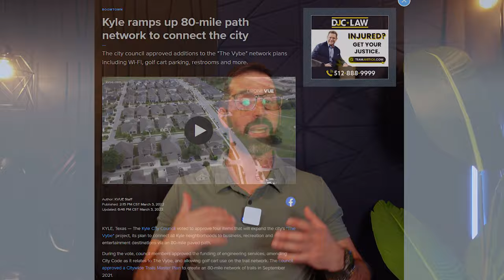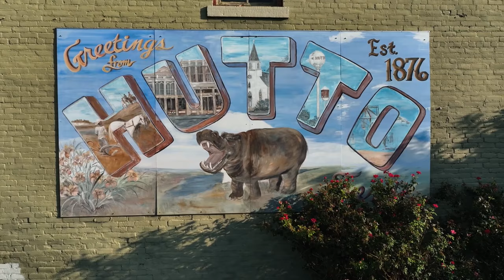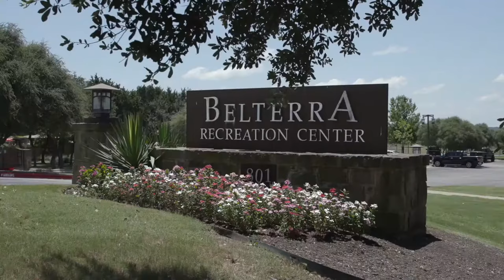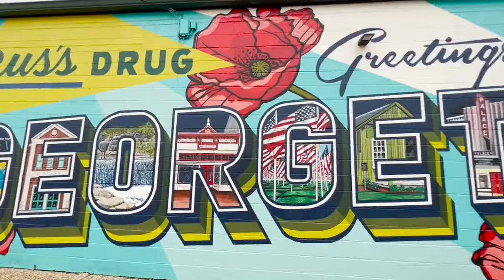TOP 6 SUBURBS To Live In Austin Texas [UPDATED NEW LIST]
TOP 6 SUBURBS To Live In Austin Texas [UPDATED NEW LIST]! If you're seeking the perfect blend of city access and suburban charm, join me as we uncover the best areas to live near Austin Texas. From family-friendly neighborhoods to cultural hubs, find your ideal suburban oasis just outside Austin Texas. Don't miss this insider's guide to making your dream of living near Austin a reality!

Are you wondering what it is like to live in Austin Texas? Well, this is the channel you need! We absolutely love this town and our #1 goal is to showcase every inch of Austin Texas through our videos so you have a complete understanding of the best area that fits your lifestyle.

We work with clients from all over the world that are relocating here and we ABSOLUTELY LOVE IT.

License 756827
Keller Williams